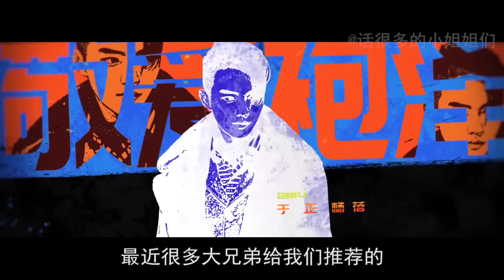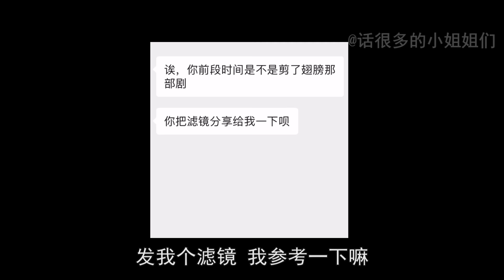于正的剧你竟然还想带智商看？爆笑吐槽大杂烩套路神剧《烈火军校》丨话很多的小姐姐们JustTalking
于正的剧你们居然还带智商看？这就是一部民国版落跑甜心，抛开各种剧情bug降智观看，你将收获一部沙雕甜宠偶像剧！